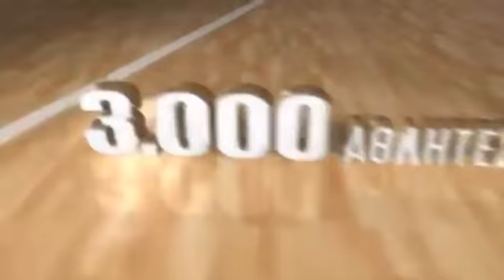ALEXANDRION 1 | 50+M | SWEDEN - LUXURIS SLOVENIA B